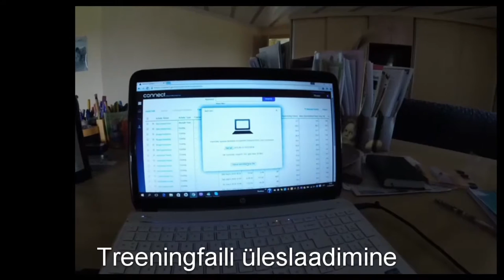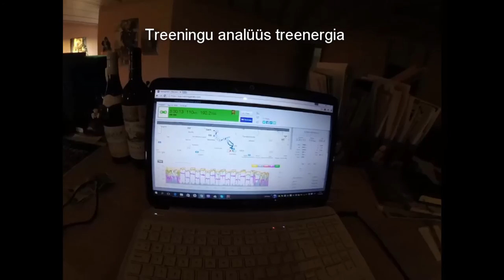Üks päev minu elus, Liisi Rist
Videos  on näha lühike ülevaade minu tavalisest treeningpäevast.
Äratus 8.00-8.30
Hommikusöök. Tavaliselt on selleks kaerahelbepuder chia seemnetega.
Treening 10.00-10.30 olenevalt päevast. Üle kahe tunni kestvates trennides joon spordijooki Etixxilt. Kui treening on lühem, siis vett. Peale treeningut meeldib juua Etixxi sarja taastusjooki rohke veega, et keha saaks kaotatud vedeliku tagasi.
Treeningu jooksul püüdsin salvestada võimalikuid palju erinevaid tüüpi Belgia traditsioonilisi teid, et neid teieni tuua.
Lõunasöök. Videos valmistasime juurvilja lasanjet. Kahe inimese portsjoniks kasutasin ühte suvikõrvitsat ja kolme porgandit, mille riivisin ära ning segasin omavahel kokku. Lisaks on vaja tomatipastat, lasanje plaate ja kõige peale juustu. Meie kasutasime selleks mozzarellat. Ahjus küpsestasime rooga 200 kraadi juures 25-30 minutit.
Vaba aega sisustan igapäevaselt erinevalt. Värviraamatu kinkisid mulle sünnipäevaks mu armsad õed ning öökapiraamat on "Trennitoit" Renee McGregor'lt. Viimase sain samuti sünnipäevaks emalt. Raamatust ammutan uusi teadmisi, mida oma igapäevases sportlaselus ära kasutada.
Õhtusöögiks valmistasime tol päeval kikerherne-kookospiima püreesuppi. Selleks praadisime riivitud porgandi sibula ja kookospiimaga läbi, lisasime kikerhernepuljongisse ja seejärel mikserdasime läbi. Püreesupp oli imemaitsev. Tasub kasutada fantaasiat ja proovida erinevaid maitseid.
Minu armas kaaslane videos on õde Daisi, kellega koos ma Belgias 24/7 koos toimetan. Have fun & enjoy !
Liisi :)